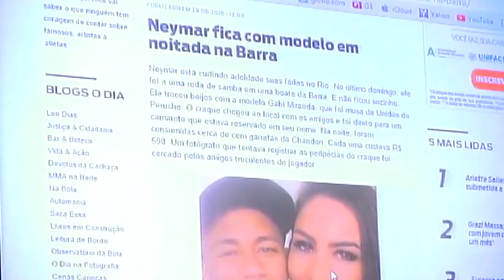A saga Ivete Sangalo - Ainda Mais De Cara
Ainda Mais De Cara no ar com Leo Dias, Gominho e Dedé Galvão nos estúdios da FM O Dia. Nesse episódio, a galera resolveu pegar no pé de uma pessoa. Descubra quem é assistindo ao vídeo e não se esquece de dar aquele Like e deixar os seus comentário.